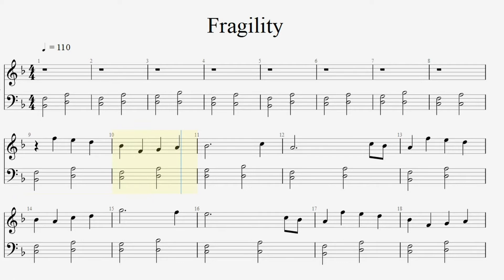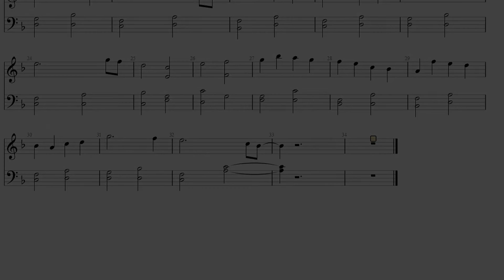Original Video Game Music/Soundtrack - Fragility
This song is a simple idea I had that could really use a little more development. For some reason, however, I feel if this was fleshed out into a 3-minute song it would say the exact same thing.
Once again I am drawing from that Uematsu Final Fantasy vibe again. I also feel that I have this minimalistic approach to music. Let me know what you think.